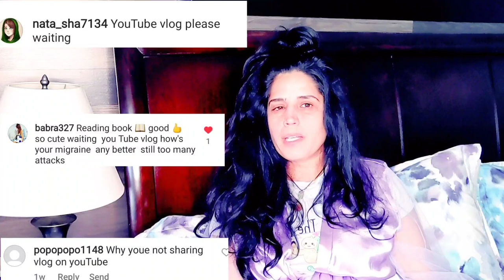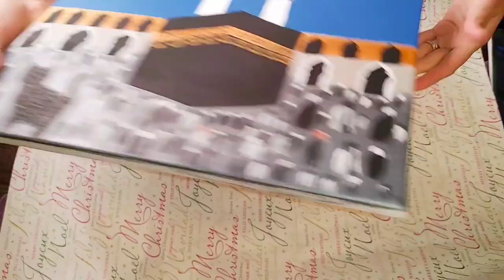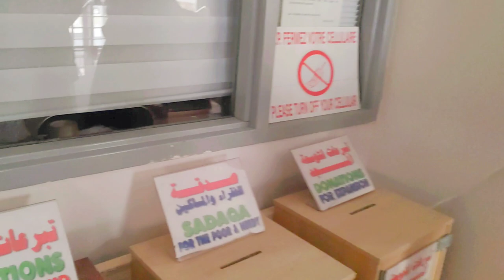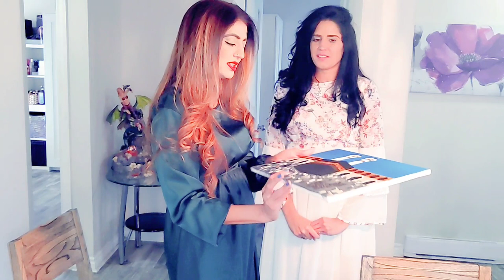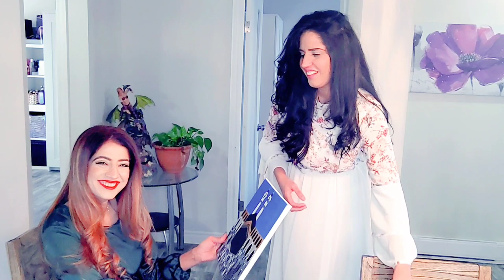Sister Ke Ghar Dawat Painting islamic Center Sadaqah